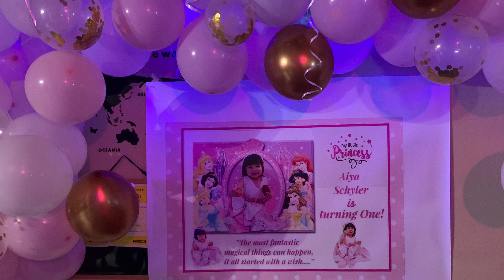Aiya Schyler 1st Birthday...